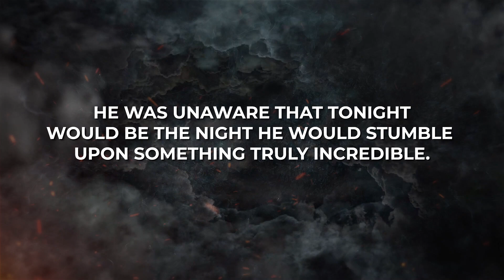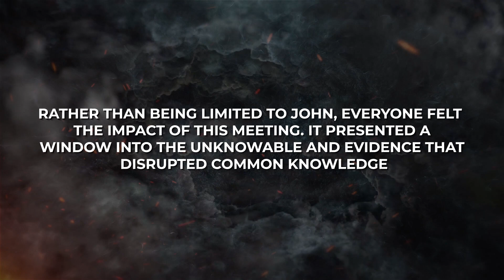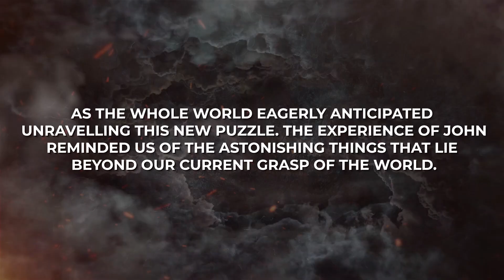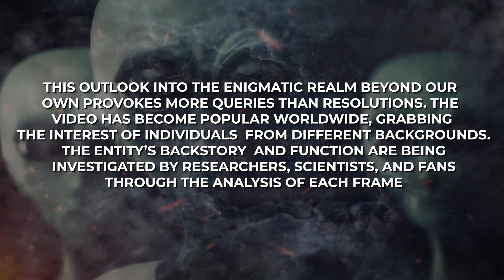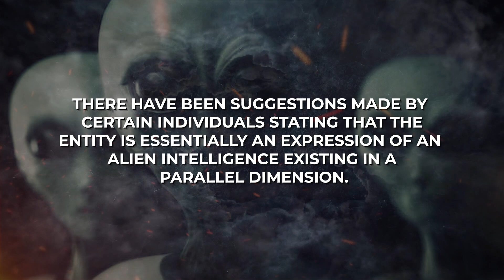This Las Vegas Man Just Released The Clearest Footage Of The Entity That Landed In Vegas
Sin City experienced something unbelievable. A man's bold video grab in the city has left the world stunned. The stunning footage of the mysterious creature in Las Vegas. In the middle of the city, this creature landed and it is unlike anything we have ever seen. The video's crispness and precision have specialists baffled for an explanation. The citizens of Las Vegas as well as tourists from various countries cannot stop talking about it. Every person is fascinated by this account and longs to know more about this remarkable experience. Stay with us as we analyse this enigmatic happening and endeavour to make sense of it.

Life and excitement thrive in Las Vegas. The nonstop entertainment of glitzy casinos and shows is well known. The exciting nightlife that only Las Vegas can provide attracts tourists from all over the world who flood the city's streets every day. The vibrant and thrilling nightlife is what makes Las Vegas well known. Glittering lights illuminate the city's skyline, transporting onlookers to a realm filled with glamour and opportunities.